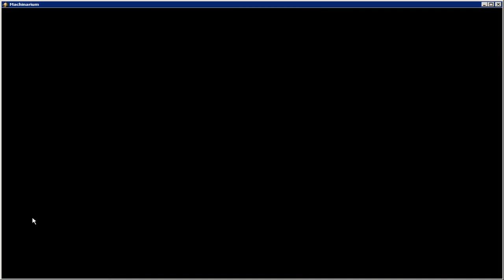#13 LPT "Machinarium" [HD]-[de] - Die Spedale der Hölle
LPT mit tatkräftiger Unterstützung von: Sebu (leider noch ohne eigenen Kanal)

Es wird weitergezockt. Spielception quasi, ein Spiel im Spiel. Wir brauchen Geld und das merkt man. Das nächste Rätsel ist übrigens besonders cool und erfordert den gesamten Verstand unserer beiden Moderatoren. Doof nur, dass der ein wenig getrübt ist...

«Machinarium»
Point and Click Adventure (2009)
Entwickler: Amanita Design
Publisher: Daedalic Entertainment

«Let's Play Together Machinarium»
Kommentiertes Gameplay von BernhardVanTasticz und Sebu (2012)